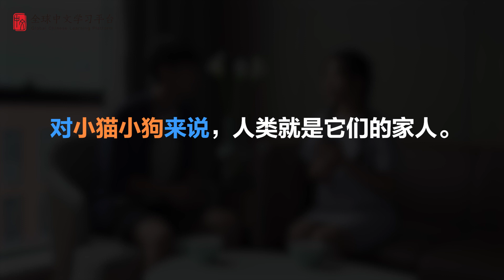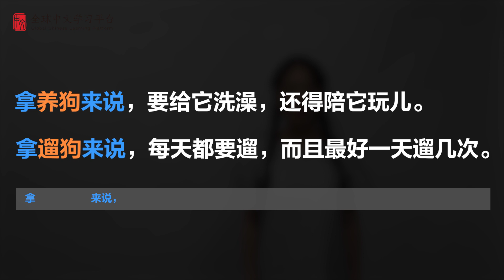Learn Chinese in three minutes|How to use The Structure“对……来说”vs“拿……来说” in Chinese |HSK3 lesson44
What will you learn from this video? ——Learn Chinese in three minutes|How to use  The Structure“对……来说”vs“拿……来说”  in Chinese|HSK3 lesson44
-WeChat：gyjevo1212
Love you~